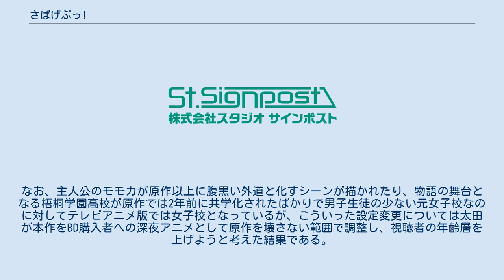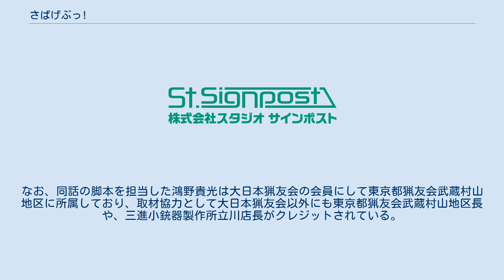さばげぶっ!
『さばげぶっ！』（Survival Game Club!）は、松本ひで吉による日本の漫画作品。
『なかよし』（講談社）にて、2011年1月号から2017年1月号まで連載。
高校を舞台に、女子高生たちが部活動としてサバイバルゲームに興じるギャグ漫画である。
単行本は全13巻が刊行されている。
 2014年7月より9月までテレビアニメが放送された。
これを記念して、同じく講談社の『モーニング』2014年32号および『週刊少年マガジン』2014年34号に「出張版」が掲載されている。
 梧桐（あおぎり）学園高校に転校した女子高校生・園川モモカはその初日、電車内で痴漢行為を働こうとした男に絡まれるが、同じ高校の先輩・鳳美煌に助けられる。
実は彼女は「サバイバルゲーム部」（略称：サバゲ部）という部活の部長で、モモカを大変気に入って無理やり部に加入させた。
 かくして、モモカはサバイバルゲームに明け暮れる日々を送ることになる、かと思いきや、実際にはサバイバルゲームそっちのけでバカなことをやらかすサバゲ部の面々に振り回されるのだった。
 第4巻以降は本編に加え、4コマ漫画バージョンとなる『さばよんっ！』（『なかよし』2012年12月号より掲載開始、本編との併載）を収録している。
同じく4コマ漫画『さばげぶっ！外伝』（なかよしラブリー掲載）は『カモノハシとの暮らし方』として第3巻と第6巻に、『週刊少年マガジン』『モーニング』掲載の出張版は第8巻にそれぞれ収録している。
 2013年9月3日にテレビアニメ化が発表され、2014年7月より9月まで放送された。
 『みつどもえ』『ゆるゆり』『琴浦さん』『恋愛ラボ』に一貫して関わってきた監督の太田雅彦、副監督の大隈孝晴、シリーズ構成のあおしまたかし、音楽の三澤康広などに加え、本作ではアームスが親会社のstudioぴえろ+名義でアニメーション制作を担当しており、エンディングアニメーション作画監督を担当した宮澤努などアームスの関係者も実名で参加している。
また、エフェクト監修として同職で知られるアニメーターの橋本敬史、銃器・装備監修としてイカロス出版の『MC☆あくしず』などで知られるイラストレーターの大藤玲一郎、銃器監修協力としてホビージャパンの『月刊アームズマガジン』編集部がそれぞれクレジットされている。
 ナレーションは俳優のアーノルド・シュワルツェネッガーの吹き替えを務めている玄田哲章が担当しており、作中にもシュワルツェネッガーが出演した映画のオマージュが盛り込まれている。
また、このナレーションは作中のサバゲ描写のいい加減さ（眼の負傷を防ぐためのゴーグルを着けずに発砲するなど）のフォローや、発砲による出血描写が登場人物たちの妄想によるものであることの強調も担っている。
 太田は本作以前での作品実績から女子ものの作品を依頼されることに考えるところがあったが、本作については少女漫画でサバゲという内容がいつかアクションものをやりたいと思っていた太田の嗜好と合致し、依頼を快諾した。
そのため、本編にはシュワルツェネッガー映画以外のアクション映画のオマージュも多く盛り込まれている。
なお、主人公のモモカが原作以上に腹黒い外道と化すシーンが描かれたり、物語の舞台となる梧桐学園高校が原作では2年前に共学化されたばかりで男子生徒の少ない元女子校なのに対してテレビアニメ版では女子校となっているが、こういった設定変更については太田が本作をBD購入者への深夜アニメとして原作を壊さない範囲で調整し、視聴者の年齢層を上げようと考えた結果である。
本作が太田との初仕事となるキャラクターデザインの工藤昌史についても、彼の絵にコンペで惹かれるものを感じた太田による起用である。
 基本的に原作同様のギャグ要素が内容の大半を占めるが、高校の設定変更もあって男性ゲストキャラクターのほとんどが登場せず、少女マンガ的な恋愛要素はほとんどカットされている。
また。
アニメオリジナルのものも織り交ぜられているほか、第7話Aパートでは農作物を食い荒らす野生動物による食害や、それを防ごうと奮闘する猟師の高齢化による減少などの社会問題を取り上げたシリアスな内容も描かれている。
なお、同話の脚本を担当した鴻野貴光は大日本猟友会の会員にして東京都猟友会武蔵村山地区...